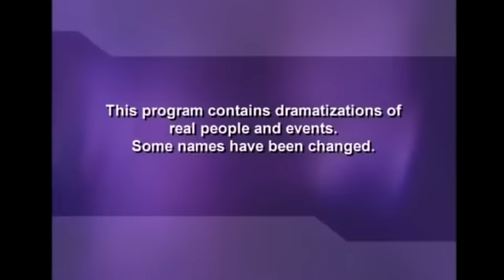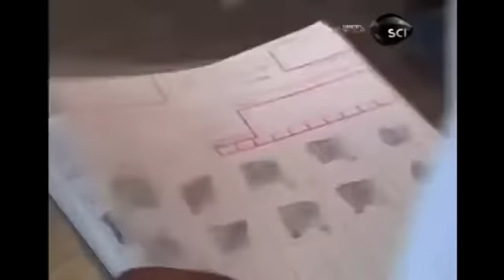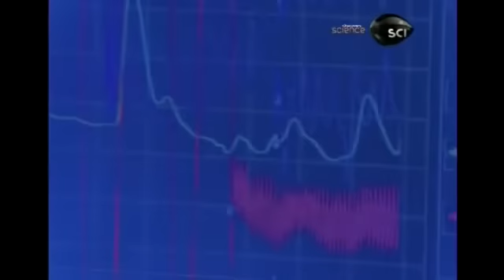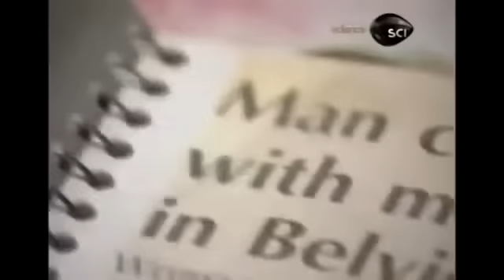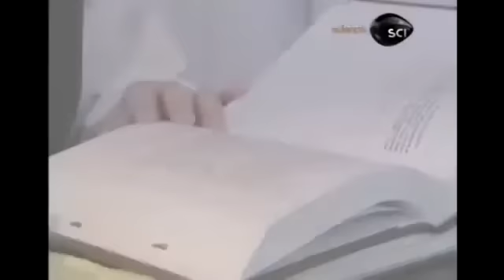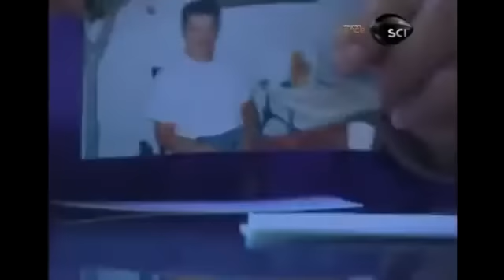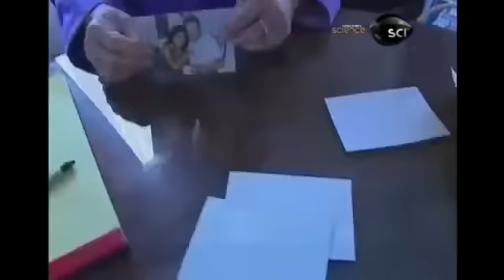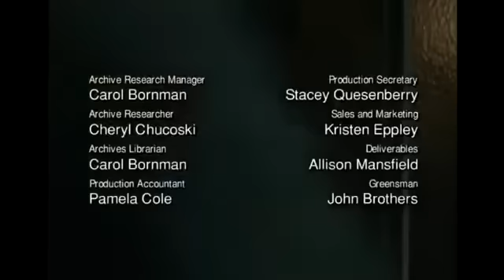Investigadores psíquicos EP 01 Morte em família